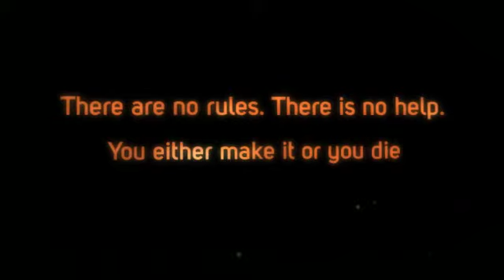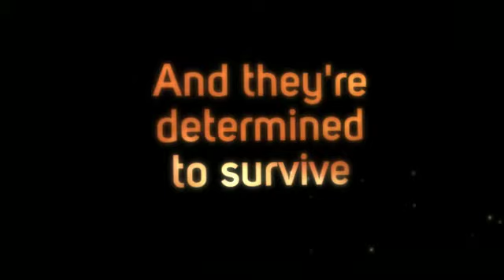The Scorch Trials